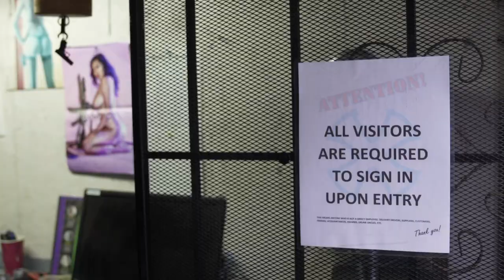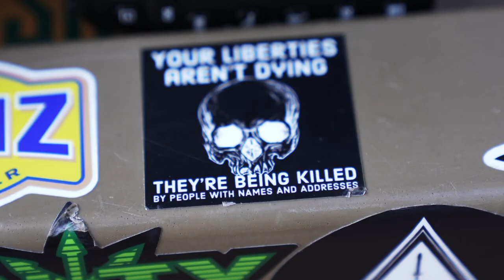NOVESKE RIFLEWORKS x WRMFZY: SWAMP RAT SBR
This year’s Noveske x WRMFZY collaboration pays homage to America’s OG Swamp Rats! Not an exact clone, but close enough to get your Granddad to say those famous words “… well, back in ‘NAM”.

Each rifle has been handcrafted by our one of our Armorers. Armor Black Cerakote was applied to the Anodized upper and lower receiver. Rattle can jobs were professionally applied to the entire rifle and mag individually by one of the Noveske or WRMFZY crew. Which means, each rifle is unique... and you won’t know what yours will look like until it arrives at your local FFL!

Limited qty produced!! Good luck. - - Noveske LOVES You!